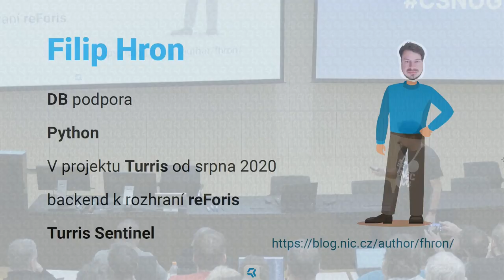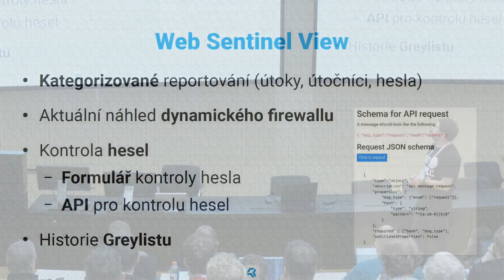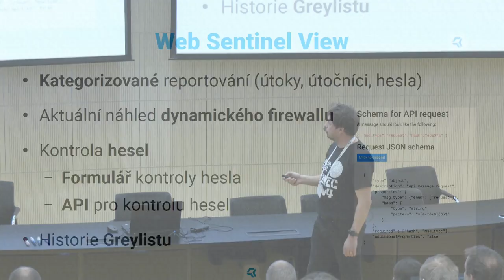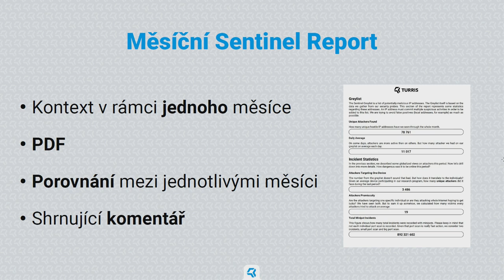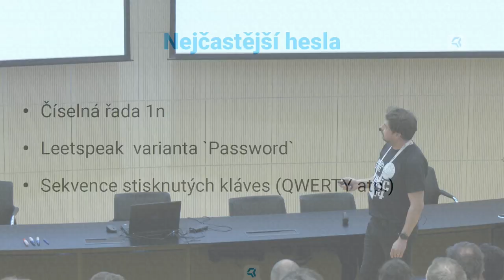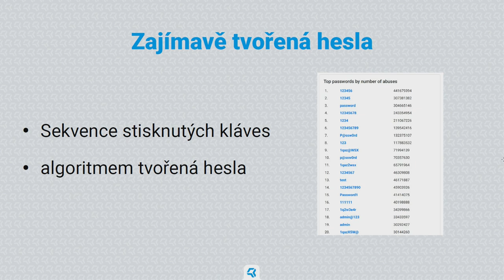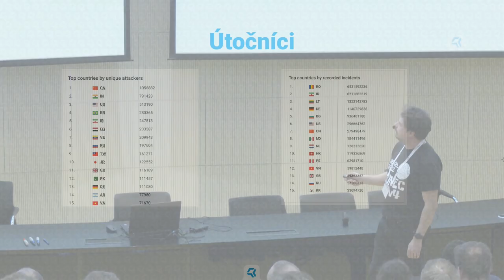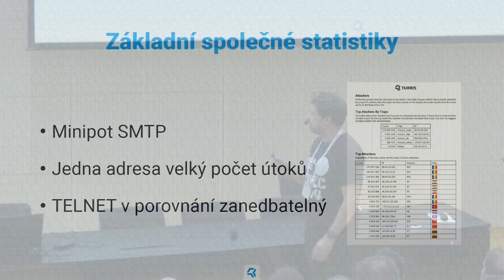Útoky na privátní sítě v roce 2023 z pohledu sítě Turris Sentinel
Filip Hron | CZ.NIC

Co všechno lze zjistit z dat, posbíraných sondami v síti Turris Sentinel během uplynulého kalendářního roku, a jakým způsobem se liší nástroje na jejich zobrazování.